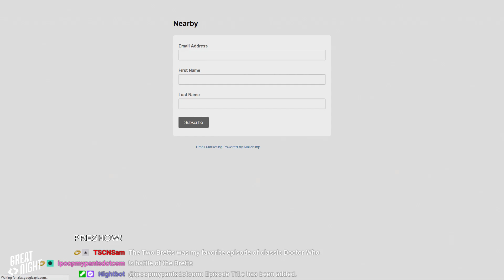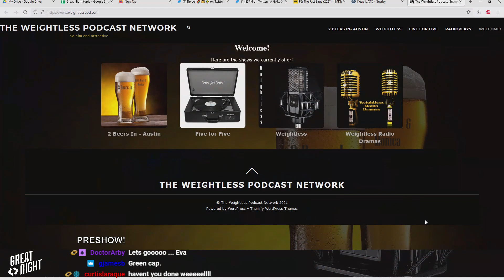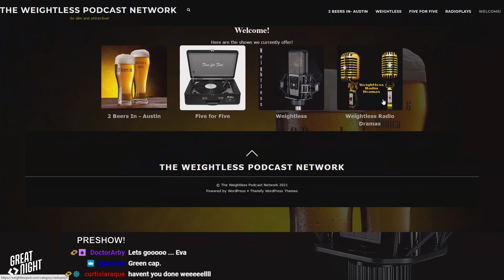Great Night #2: Preshow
Join Brian, Justin, Brett Weaver, and Brett "Amtrekker" Rounsaville in The Green Room as they talk about child teeth, their feelings post-inaugural episode, Amtrekker's new "NearbyATX" project, parking lot eggs, and childhood name insults.